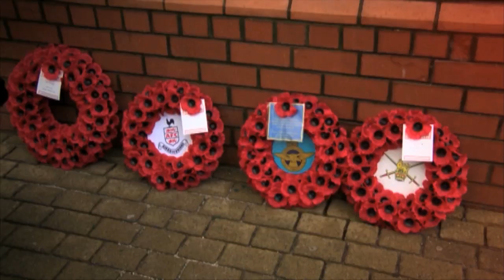Lest We Forget: Slow Motion Video | Rangers Football Club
Rangers remembered those who have served the country at the weekend. Here we look at some of the activity at Ibrox on Saturday.